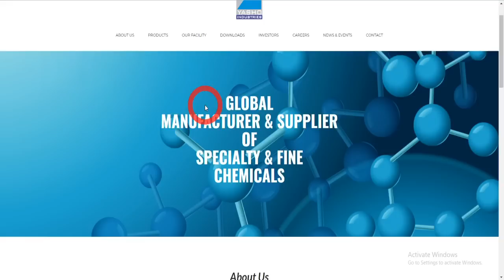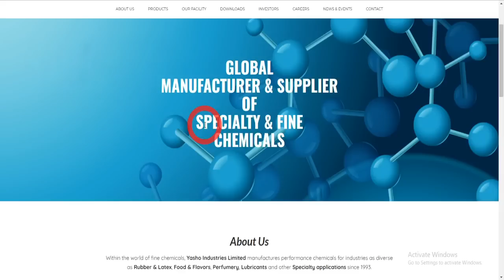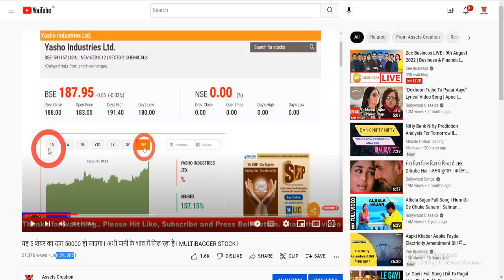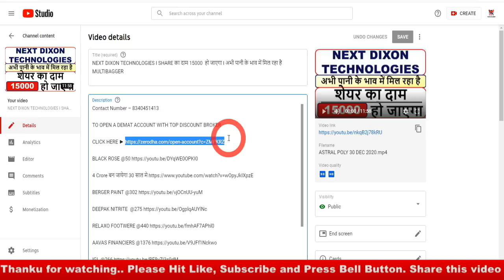गलती से भी बेचना मत I सब CHEMICAL कंपनी का बाप है I MICROCAP से LARGECAP कंपनी बनेगा I MULTIBAGGER